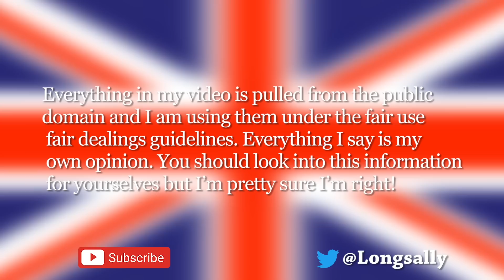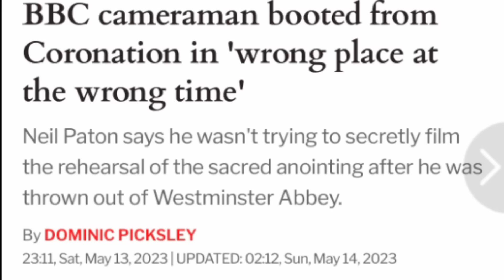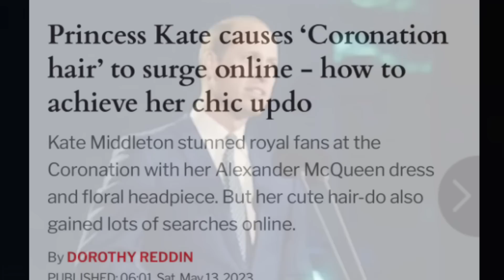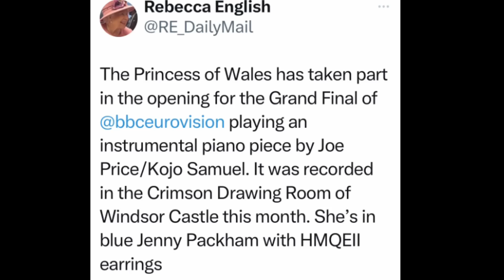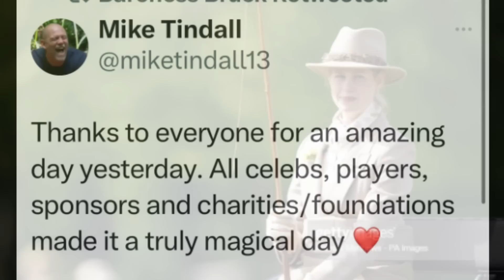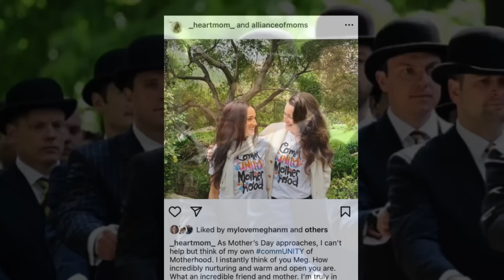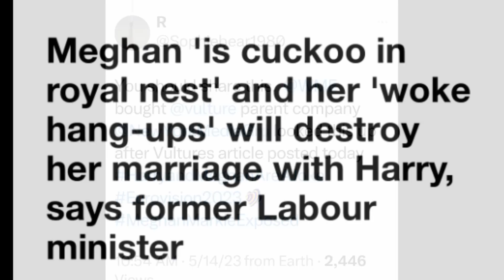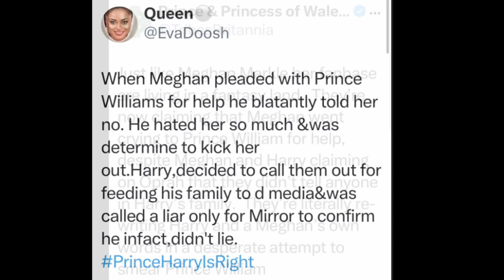Royal news, The Squad goes Low and Papped again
Sue Smith
655 H Fairview Rd
PMB # 103